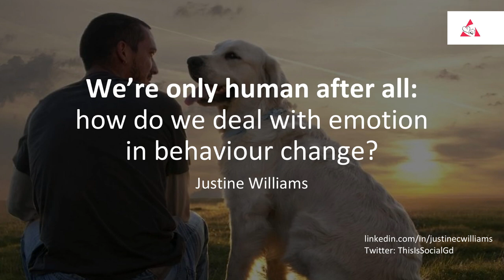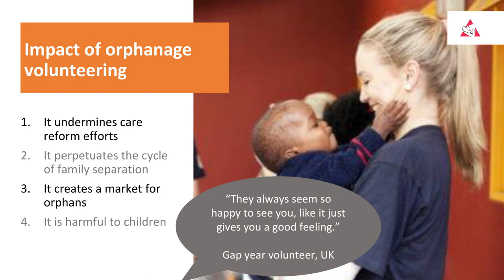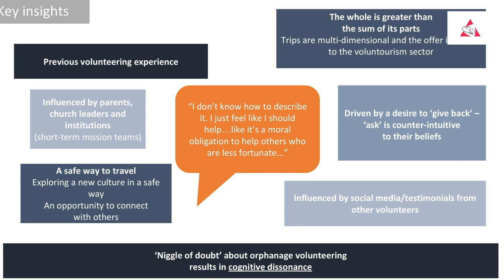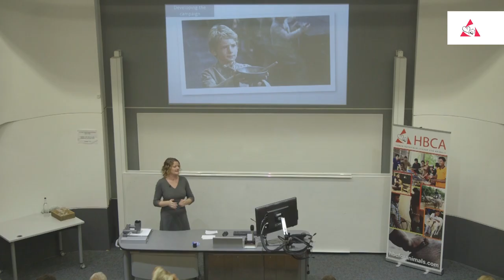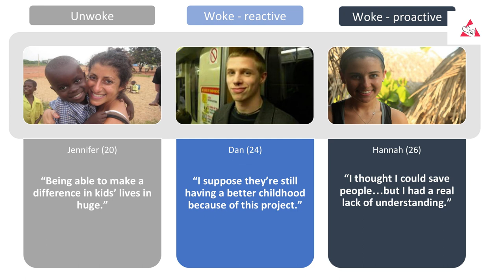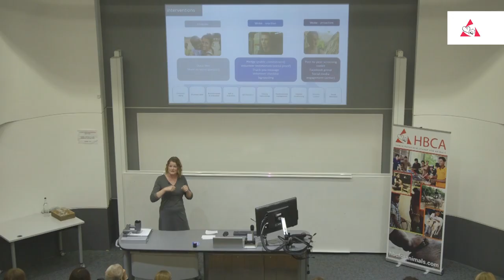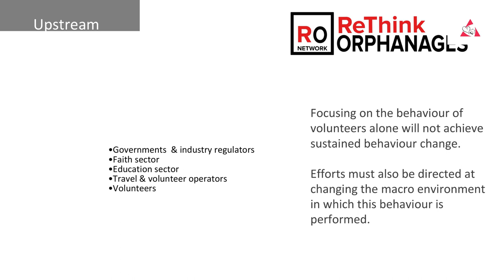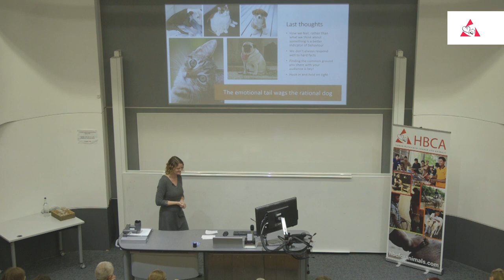Keynote talk - Justine Williams "We're only human after all"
Keynote talk at HBCA's event From Principles to Practice - Exeter 2018
Better Care Network. We're only human after all: how to deal with emotion in behaviour change